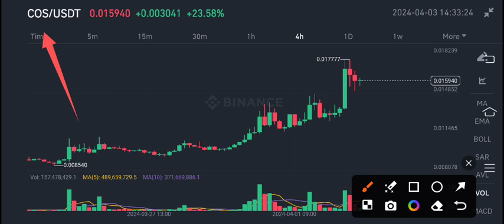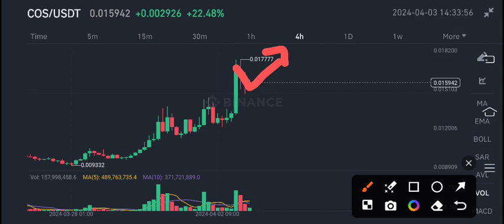COS Coin News Today! Contentos COS Price Prediction